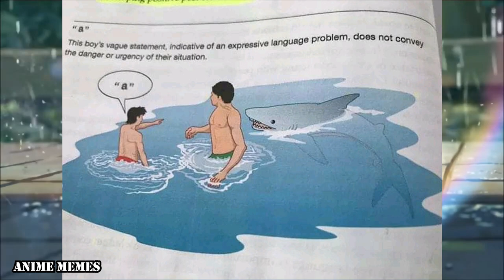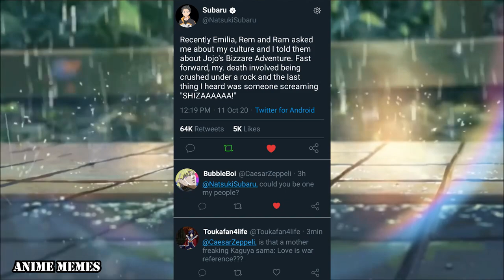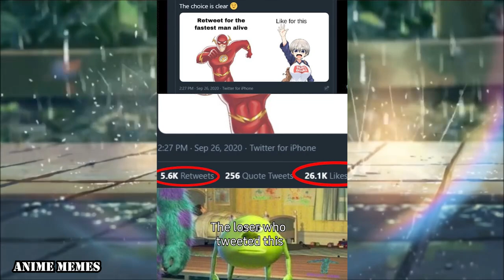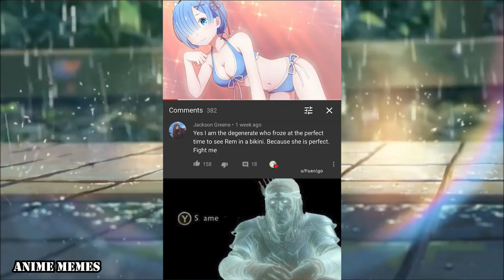ANIME MEMES only true fans will find funny V25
ANIME MEMES only true fans will find funny

animememe
animememes
anime meme
anime memes

Sauce:
r/animemes

I DO NOT OWN MEMES IN THIS VIDEO